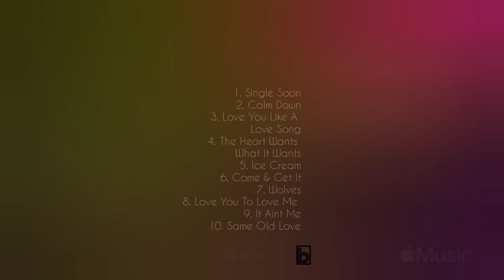Selena Gomez Greatest Hits 2023 🎧 Selena Gomez Best Songs 🎤 Top Charting 2023